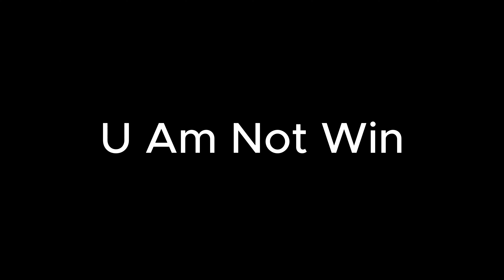DAY 4 Of Grinding For 1 MILLION CREDITS In COMBAT WARRIORS | Combat Warriors #92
I Like Da Goober Kitties :P